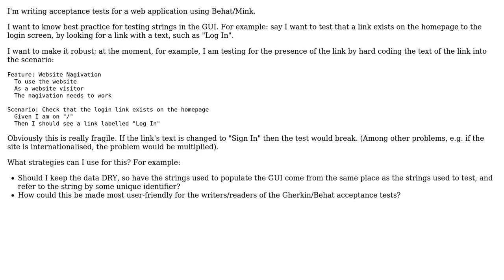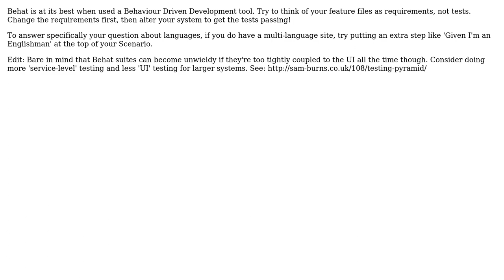Software Engineering: Behat/Mink: best practice for testing strings in a web application's GUI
With thanks & praise to God, and with thanks to the many people who have made this project possible! | Content (except music & images) licensed under CC BY-SA | Music | Images & others | With thanks to user Sam Burns user CL22 and the Stack Exchange Network Trademarks are property of their respective owners. You are responsible for your own actions.